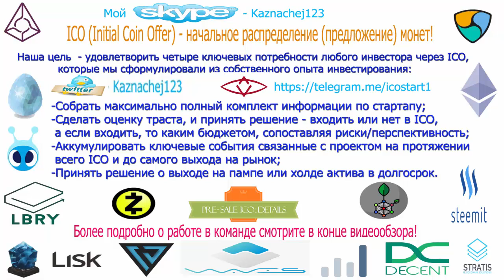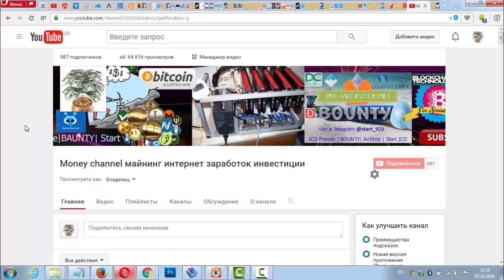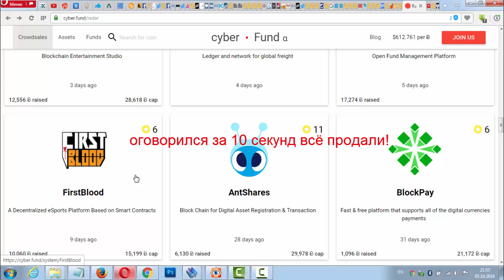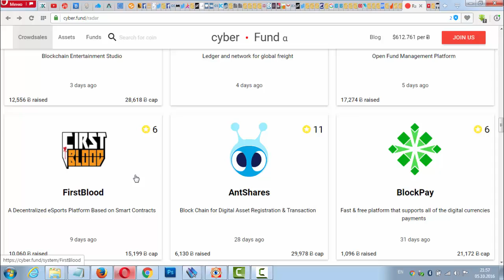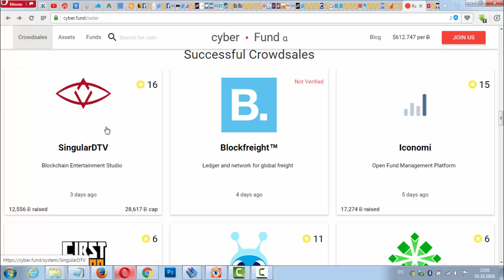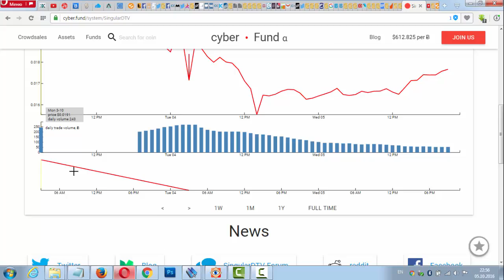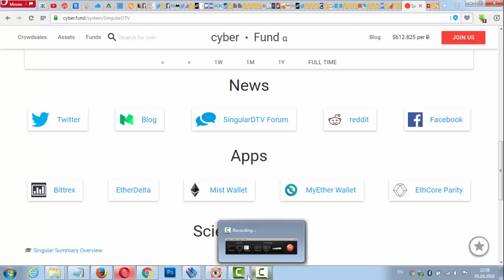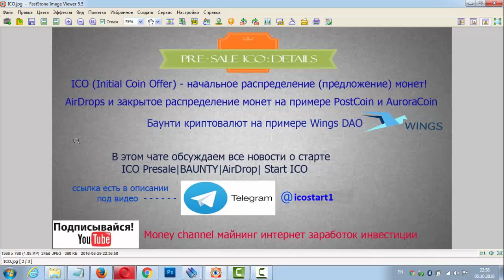ICO компании разбираем вместе, приглашаю в команду специалистов, ICO FirstBlood за 10 секунд!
Всем привет!

Четыре активных инвестора, в числе которых и я, решили анонсировать здесь проект, который мы начали разрабатывать всего неделю назад - ICO Tracker

Цель проекта - удовлетворить четыре ключевых потребности любого инвестора через ICO, которые мы сформулировали из собственного опыта инвестирования:

• Собрать максимально полный комплект информации по стартапу
• Сделать оценку траста, и принять решение - входить или нет в ICO, а если входить, то каким бюджетом, сопоставляя риски/перспективность
• Аккумулировать ключевые события связанные с проектом на протяжении всего ICO и до самого выхода на рынок
• Принять решение о выходе на пампе или холде актива в долгосрок

При этом мы понимаем, что сам сайт проекта - всего лишь инструмент. Его ценность можно сформировать только актуальным контентом - как позитивными так и негативными фактами.

Для получения актуального контента, у нас родилась идея Кураторства проектов. Каждый участник команды выбирает для себя наиболее близкий ему стартап, и мониторит все каналы на предмет ключевых событий проекта. Фиксирует их с помощью инструментов сайта. Фокусируясь на одном стартапе, Куратор может собрать максимально полный комплект информации.

Таким образом, общими усилиями мы получаем полную, максимально подробную картину по всем проектам в пуле, которая позволяет принимать более взвешенные решения по инвестициям.

Плюс к этому мы разрабатываем собственную модель оценки траста и инвестиционной привлекательности стартапа.

На данный момент создан прототип, который пока не имеет необходимого уровня наполненности контентом, и реализует только ключевой функционал. Внешний вид и интерфейс будут прорабатываться по ходу реализации.

Здесь мы хотим найти активных инвесторов, которым близка идея такого трекера, и желающих присоединиться к нам в качестве Кураторов проектов… ну и хочется конструктивной обратной связи...!!!

Короче, любые идеи и конструктивная критика - велкам! ))

Все новости о старте ICO, баунти и AirDrop криптовалют! Добро пожаловать в чат